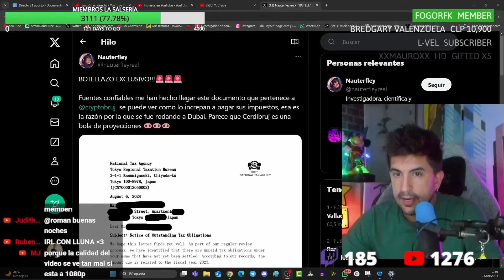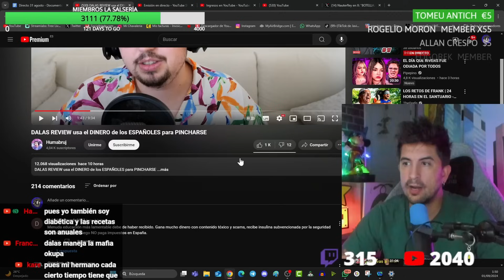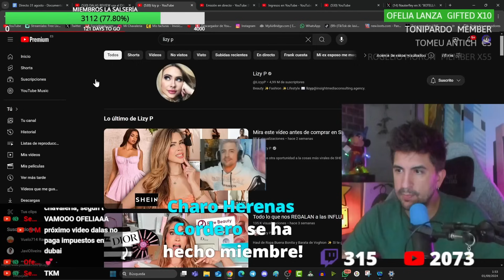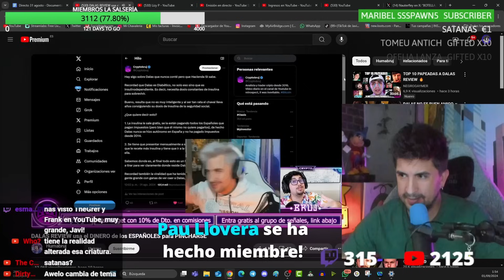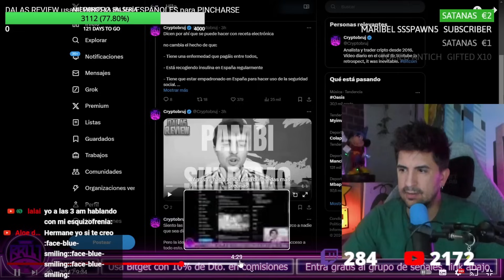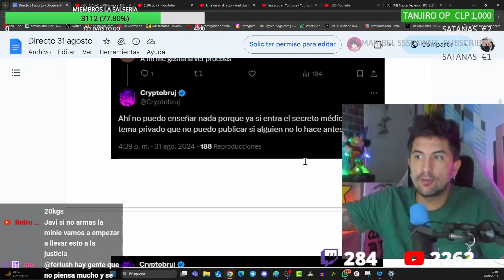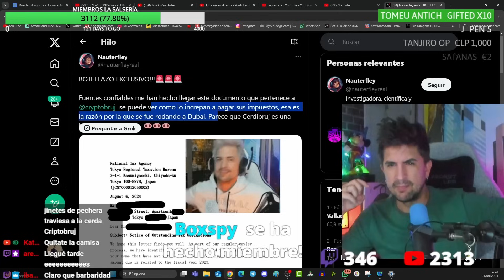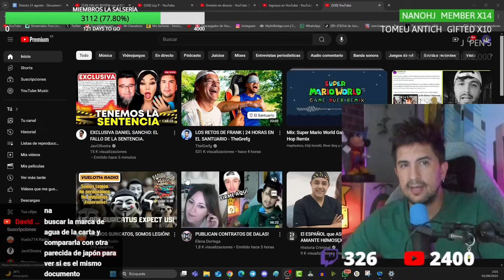¡DALAS NOS DEBE INSULINA!